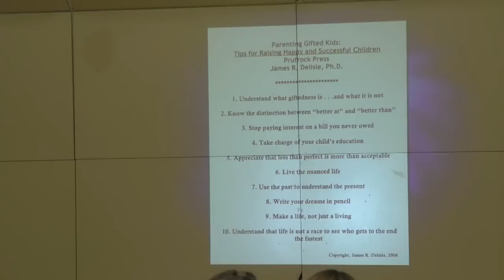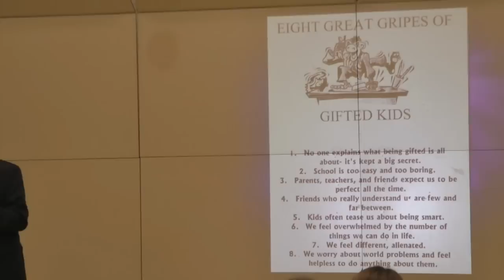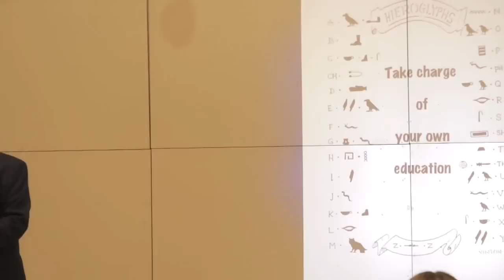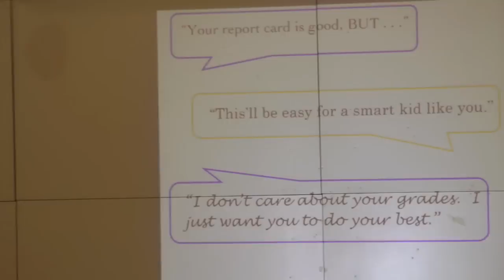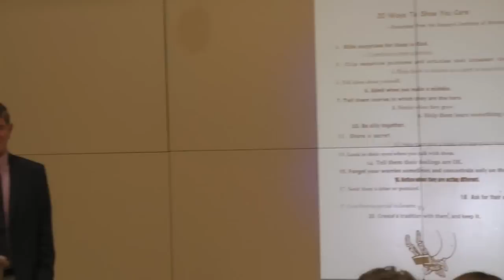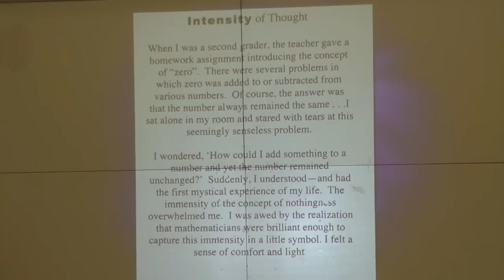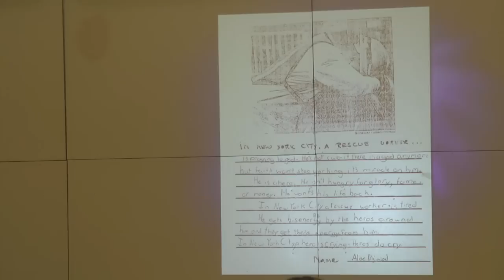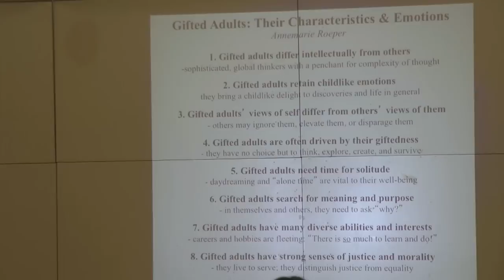Meeting the Complex Needs of Gifted Children with Dr. Jim Delisle - Jan. 29, 2013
Dr. Jim Delisle joined families and educators in and around Ann Arbor, MI for a humorous, engaging, and encouraging look at raising gifted children in our world today. As one of the nation's foremost experts on raising and teaching gifted children, Jim discussed the complexities of a gifted child's life and shared insightful strategies for raising a child who thrives in and out of school.

Delisle calls on the findings of child-psychology and his 30-plus years of experience to offer a cogent understanding of giftedness in children. He deals with perfectionism in gifted children, being an adult role model for children, building a child's character, and helping kids achieve their goals and dreams.